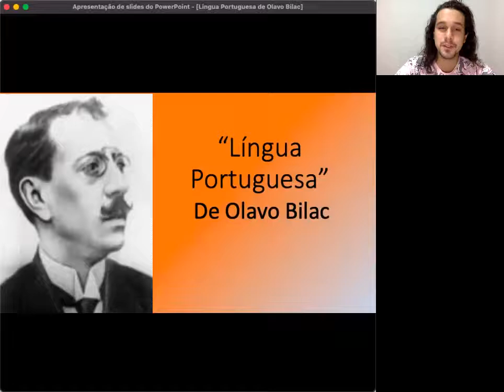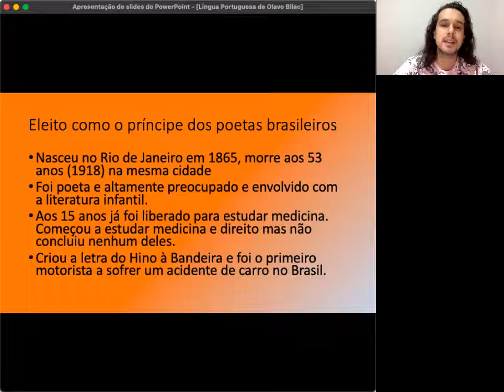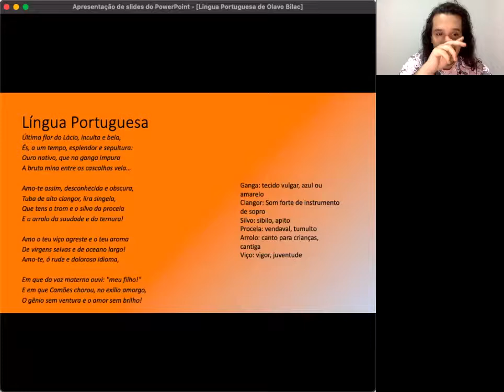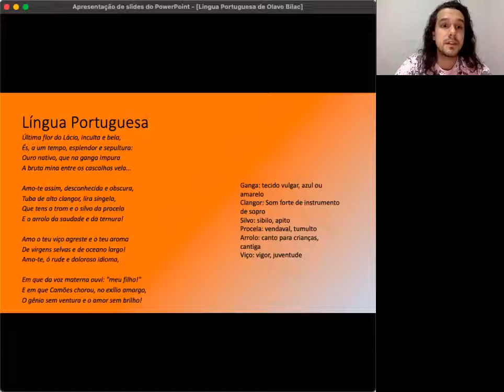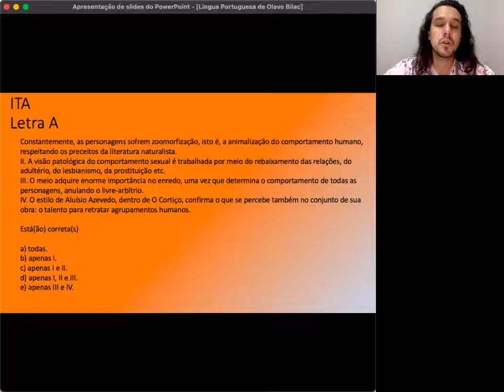Análise e leitura de "Língua Portuguesa" de Olavo Bilac